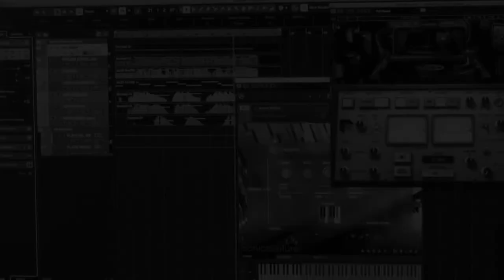Nowhere to Hide (POORTER - 2021) - Documentary Scene Music Layer with Sonic Couture Array Mbira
Nowhere to hide is a documentary music layer I wrote. If you're interested in working with me or would like to use any of my tracks, drop me a message

SAMPLE LIBRARIES
- Spitfire Audio Studio Orchestra
- Spitfire Audio LABS
- Sonic Couture Array Mbira

Interested in commissioning music from POORTER (Tom De Poorter)? I create music for film, radio, tv, advertising, games, theater and more ...

Graphics: Tom De Poorter
Bird silhouette by freepik